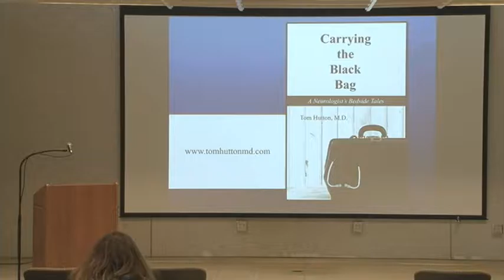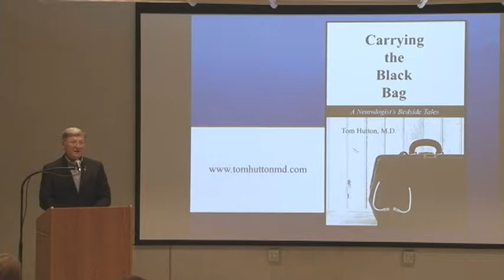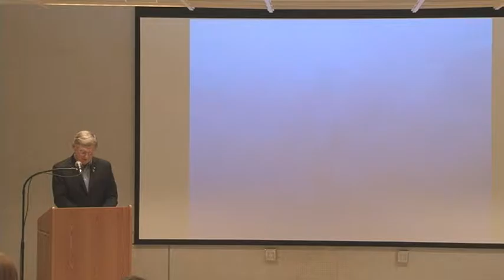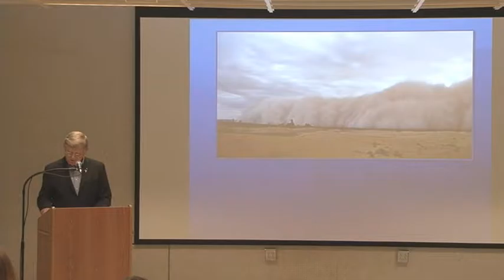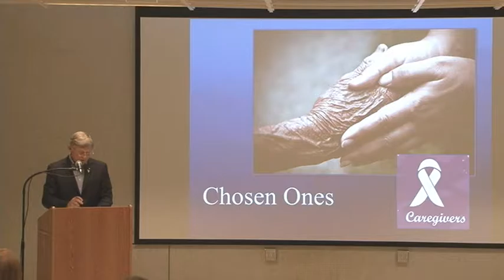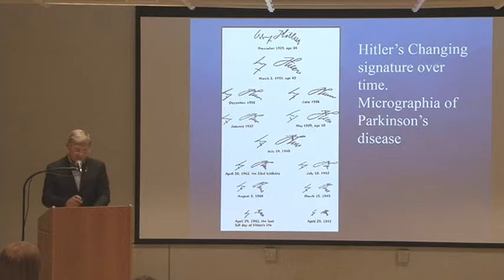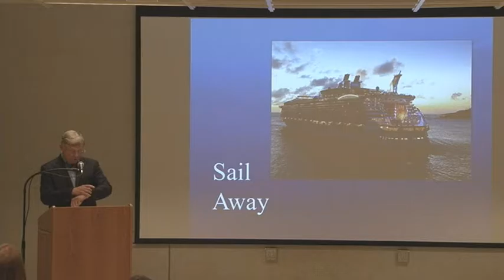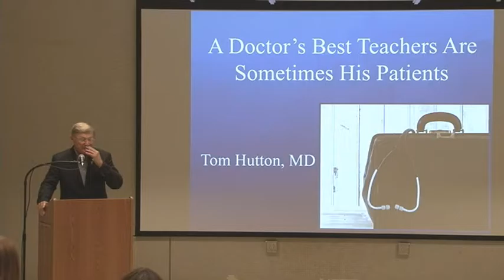"Carrying The Black Bag" A book discussion with author Tom Hutton, M D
A book discussion with author Tom Hutton, M.D. over his book "Carrying The Black Bag."

Filmed April 7th, 2016 at the Texas Tech University Library.